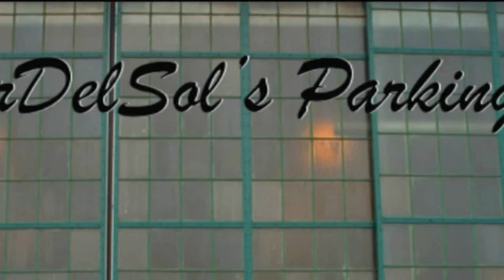My Encounter with a Viper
driving down to Toronto form North Bay, i saw this car approaching got my wife to take the cameras out. i don't get a chance to see them often

BBM channels: PIN
pin: C00120594